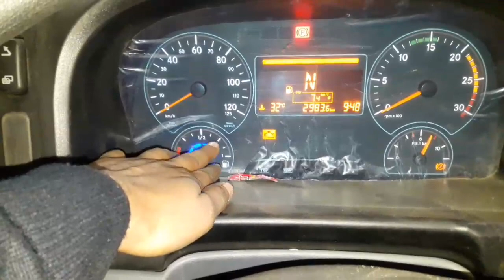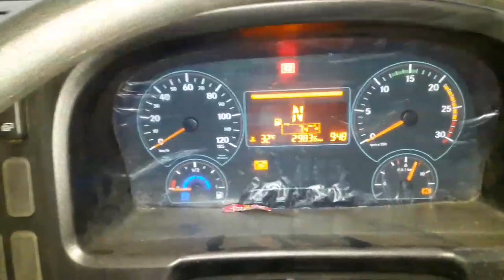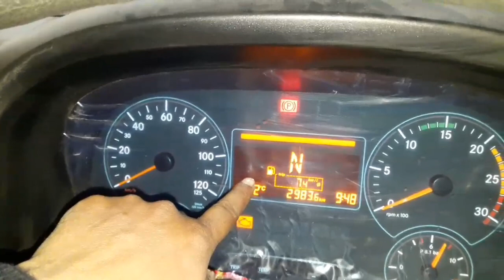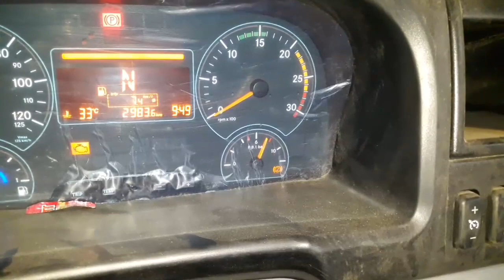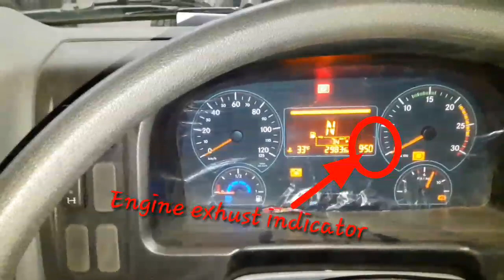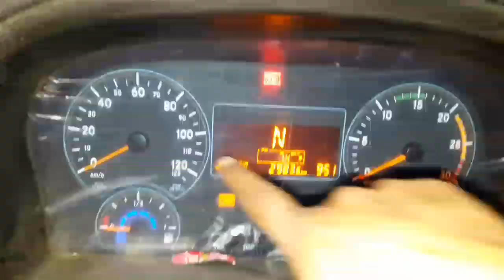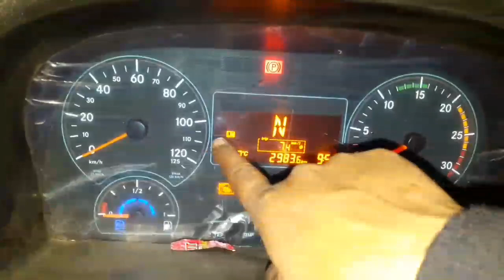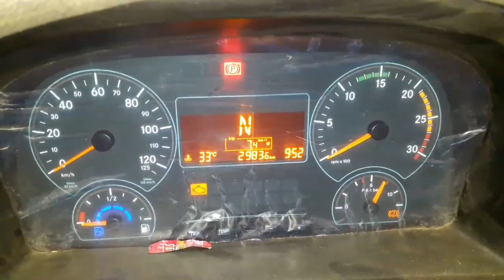Bharat Benz ,cruise control switch